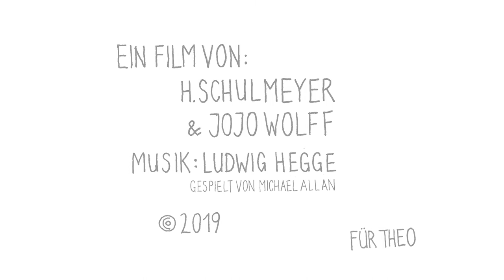Duett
"Duett" – A film by Heribert Schulmeyer and Jojo Wolff

In Duett, their first film together, Heribert Schulmeyer and Jojo Wolff tell the poetic tale of an unusual voyage. With a light touch, they combine music and whimsical drawings to create an unconventional story of leaving everyday existence for a new life.
A solitary man lives on an isolated cliff. An approaching storm suddenly sweeps him and his entire house onto a boat, transporting him to strange, new surroundings. Here he meets a woman, whose garden was destroyed by the storm. In search of a safe haven, she joins him on board his vessel, and together the couple rides off to an uncertain future.
The fragmentary and open-ended form of the narrative leaves room for many interpretations, touching on themes such as loneliness, climate change, apocalypse, Noah’s Ark, flight and love.
To create this film, hand drawings by H. Schulmeyer were scanned, then animated and set to music by Jojo Wolff. The music was composed by Ludwig Hegge, performed by Michael Allen and recorded at the Topaz Studios in Cologne, Germany. Duet has a duration of 6’40 minutes.

Heribert Schulmeyer *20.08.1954 in Cologne, Germany. He studied art and illustration at the Cologne Werkschule and works as an illustrator for WDR and well-known German publishing companies.
Jojo Wolff *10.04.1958 in Cologne. He studied visual communication at the University of Applied Sciences in Cologne and works as a freelance director (Sesame Street, Käpt’n Blaubär) for WDR and NDR.
Ludwig Hegge *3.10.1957 in Rheine. He studied at the Cologne University of Music (music education) as well as at Cologne University (philosophy). He works as a music teacher in Düsseldorf and Cologne, as well as with a variety of choirs and ensembles as a singer, trumpet player, arranger and composer.